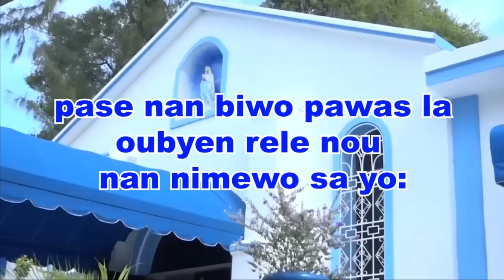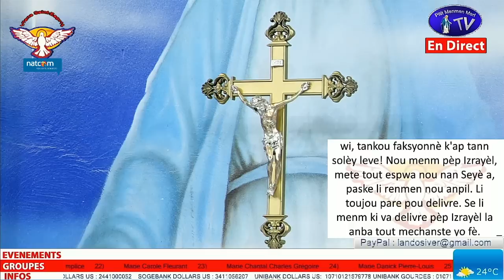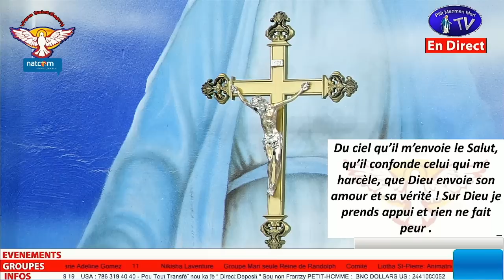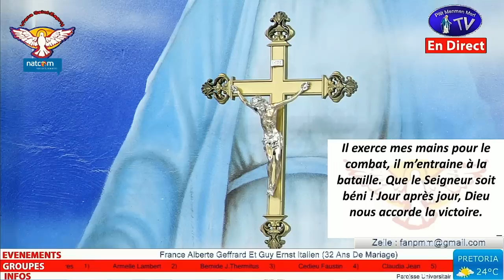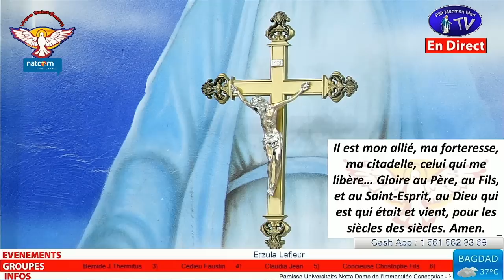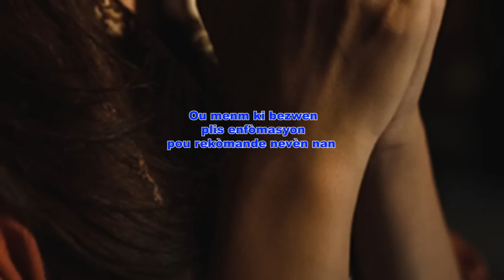Jeudi 2 Juin 2022 - Moment de Prière